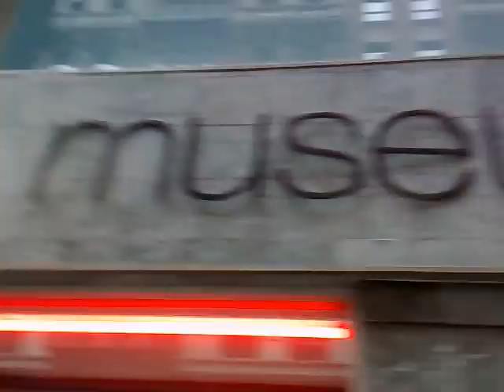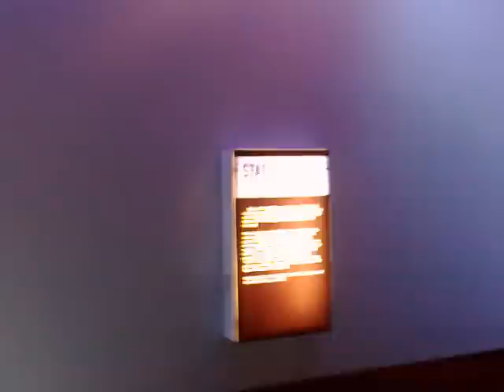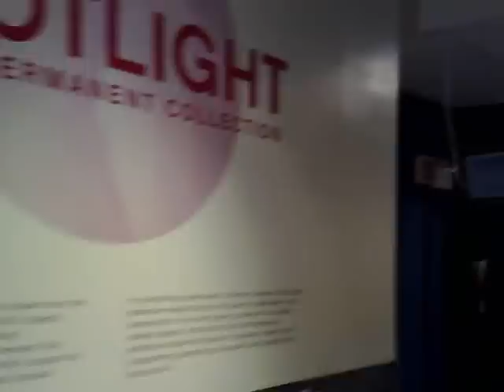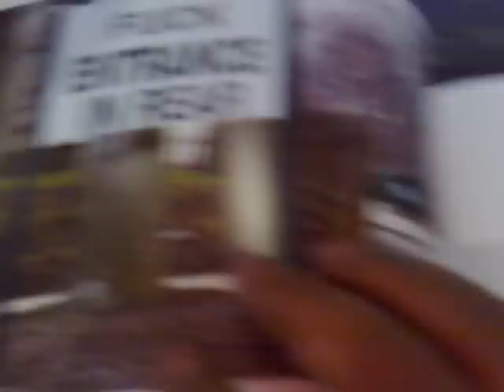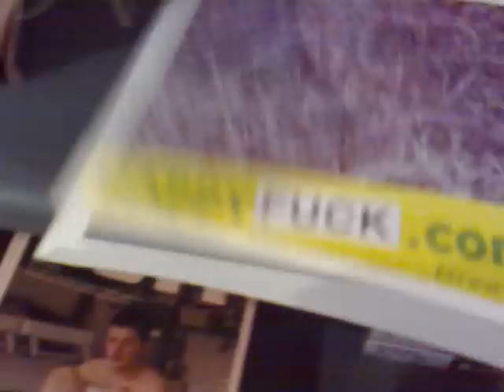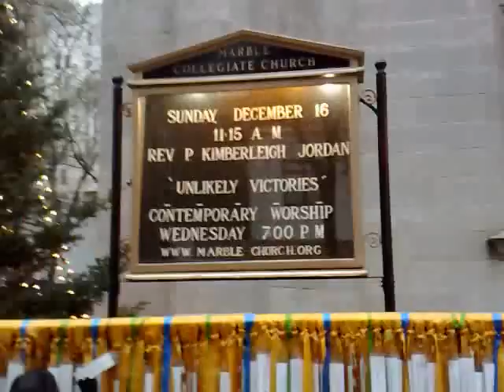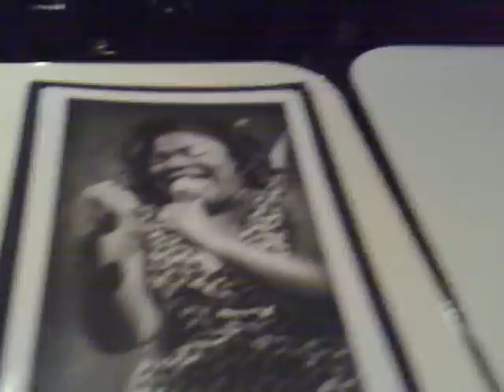Goswamis NYC Trip - Day 8 [09-Dec-07]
***NYC Day 8: Sunday, 09 Dec 07***
- Lunch in Cafe 28
- Dinner at Chinese Mirch
- Total expense for the day $172.79